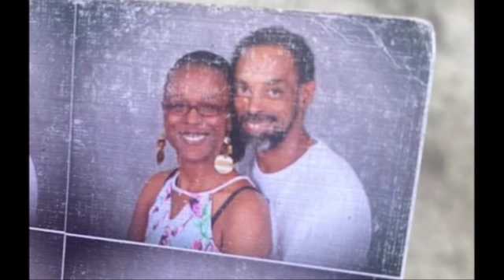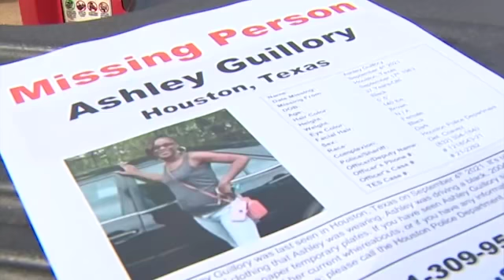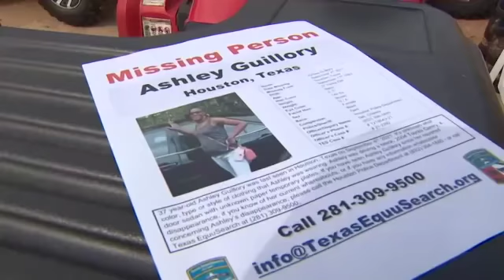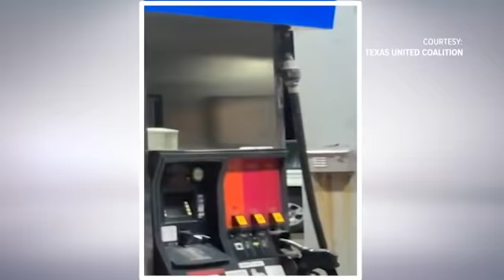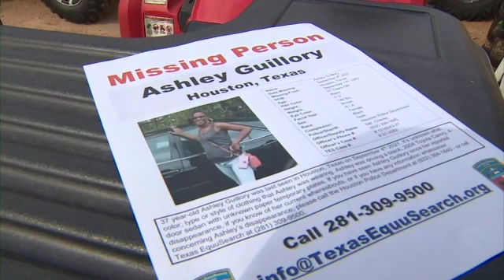MISSING Ashley Guillory FOUND Deceased | Video Compilation of Case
Turn on your NOTIFICATIONS and tune in every Sunday @9PM EST!